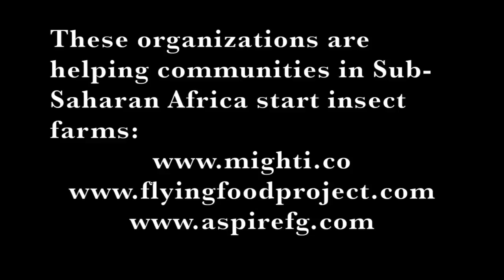Save The World: Eat Insects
Insect eating (entomophagy) should become a larger component in our efforts to combat hunger and fight climate change. Farming insects uses far fewer resources and land than conventional livestock farming. And many cultures around the world prize insects as a delectable culinary experience; it's time for Westerners to get on board.